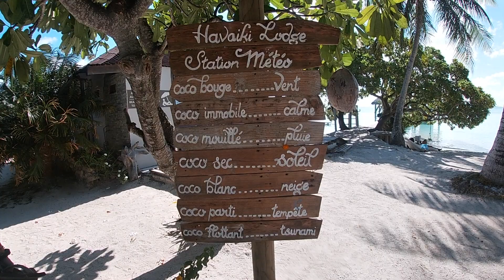fakarava tuamotu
polynésie francaise, drone, passe sud, nord, plongée, havaiki